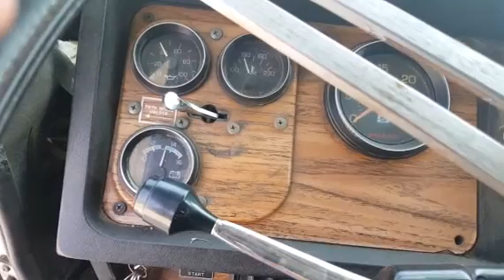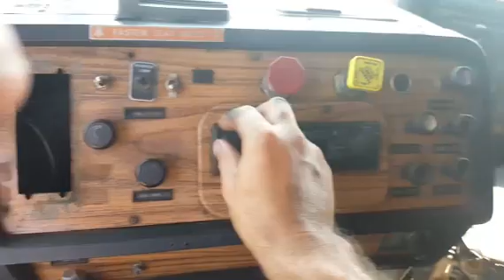1990 WHITE ROAD COMMANDER II For Sale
Title: 1990 WHITE ROAD COMMANDER II For Sale

Category: Cabover Trucks w/ Sleeper